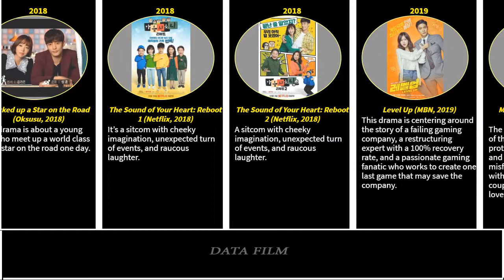Sung Hoon Drama List / You Know All?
Drama list:
Marriage Lyrics and Divorce Music (CSTV, 2021)
Level Up (MBN, 2019)
The Sound of Your Heart: Reboot 2 (Netflix, 2018)
The Sound of Your Heart: Reboot 1 (Netflix, 2018)
I Picked up a Star on the Road (Oksusu, 2018)
The Idolmaster KR (SBS Plus, 2017)
Jugglers (KBS2, 2017)
My Secret Romance (OCN, 2017)
Five Children (KBS2, 2016)
Oh My Venus (KBS2, 2015)
Noble, My Love (NAVER tvcast, 2015)
Passionate Love (SBS, 2013)
The Birth of a Family (SBS, 2012)
Faith @ The Great Doctor (SBS, 2012)
New Tales of Gisaeng (SBS, 2011)